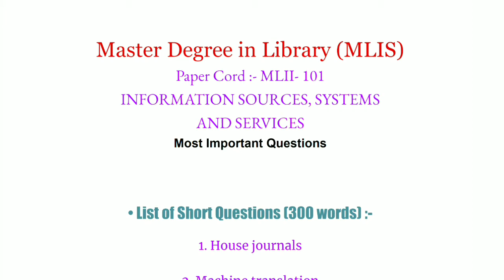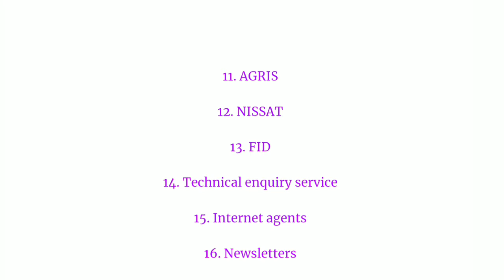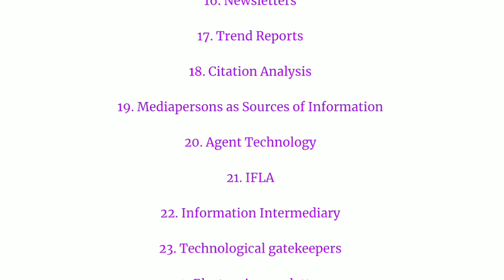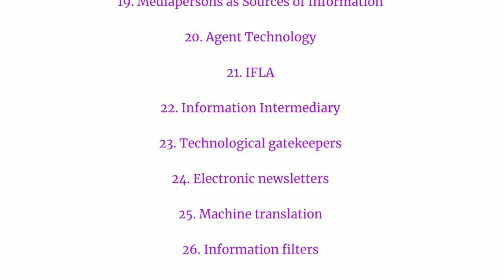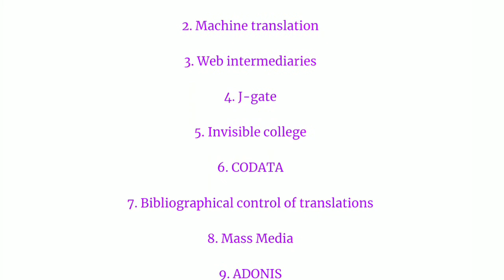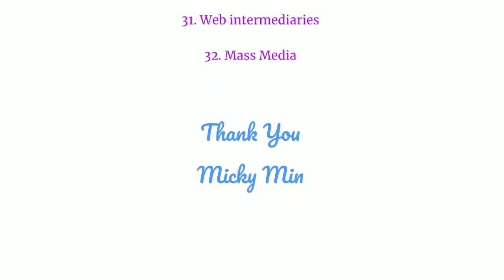MLII 101 Top Most Expected Questions for Term End Examination June 2021 | List of Short Questions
Master Degree in Library (MLIS)
Paper Cord :- MLII- 101

INFORMATION SOURCES, SYSTEMS
 AND SERVICES